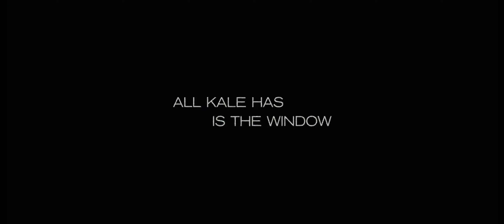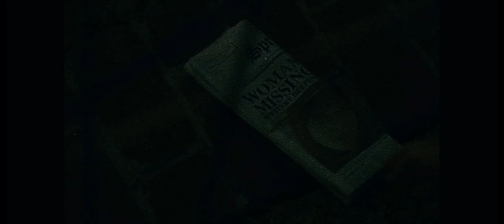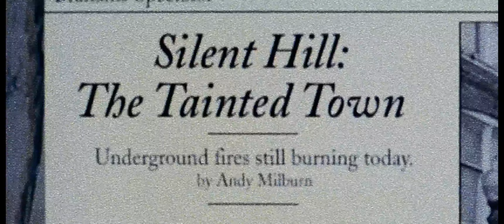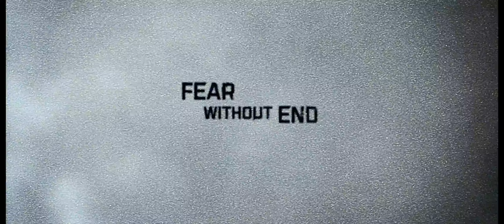Opening to Free the Roads’ World of Fires (Solar Cinemas) (July 27th, 2006) (Cowell)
List:
1. Film Countdown (September 2001-October 2012)
2. Solar Cinemas - Opening Bumper (January 1998-October 2012)
3. Solar Cinemas - Please Silence Your Cell Phones Bumper (February 2002-October 2012)
4. Cowell Film & TV Rating Board - Feature Film Bumper (Rated G) (September 1, 1999-August 25, 2006)
5. Curious George (Official Trailer) (2006)
5. Cowell Film & TV Rating Board - Feature Film Bumper (Rated PG) (September 1, 1999-August 25, 2006)
6. Cars (Official Trailer) (2006)
7. Cowell Film & TV Rating Board - Feature Film Bumpers (Rated M) (September 1, 1999-August 25, 2006)
8. Disturbia (Official Trailer) (2006)
9. Cowell Film & TV Rating Board - Feature Film Bumpers (Rated 18O) (September 1, 1999-August 25, 2006)
10. Silent Hill (Official Trailer) (2006)
11. Solar Cinemas - Our Feature Presentation Bumper (January 1998-October 2012)
12. Cowell Film & TV Rating Board - Feature Film Bumper (Rated NSD) (September 1, 1999-August 25, 2006)
13. Brampton Bryan Films Limited logo (April 26, 1994-present)
14. Warner Bros. Pictures logo (January 16, 1998-November 26, 2020; December 12, 2003-August 24, 2018 variant)